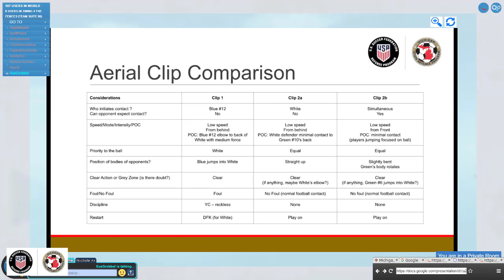Women's Academy 07292020